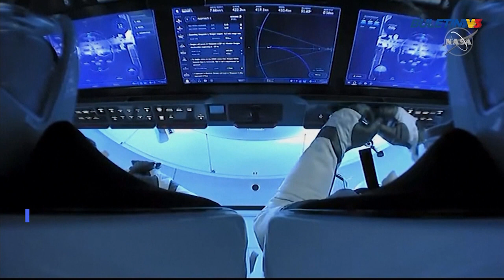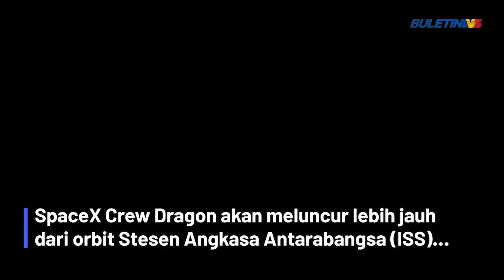ANGKASA | Orang Awam “Melancong” Ke Angkasa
Pelancongan ke angkasa lepas semakin menjadi kenyataan dengan SpaceX dijangka melancarkan misi bersama empat orang awam ke angkasa hari ini ( 15 September 2021 ).

Misi eksklusif itu diberi nama ‘Inspiration4’ dan mereka mengembara selama tiga hari untuk mengorbit bumi.